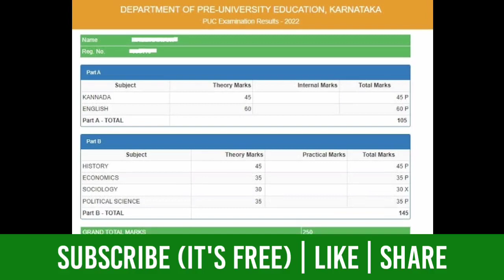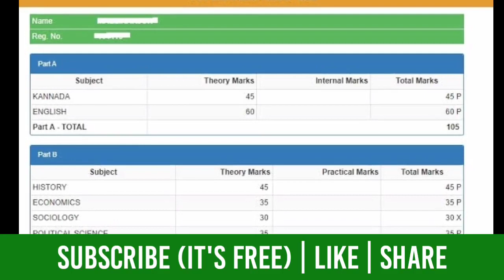2nd PUC Result 2023 | Karnataka 2nd PUC Exam Result 2023 | 2nd PUC Valuation 2023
2nd PUC Result 2023 | Karnataka 2nd PUC Exam Result 2023 | 2nd PUC Valuation 2023